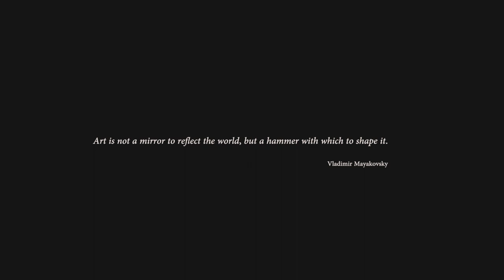Igor Bošnjak - "Relations"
Video rad savremenog umjetnika Igora Bošnjaka pod nazivom "Relations", kreiran 2017.